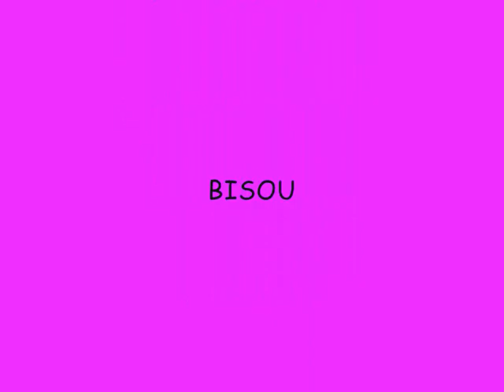ME AND MONIQUE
C LA VIE